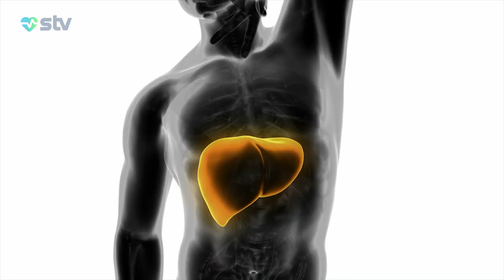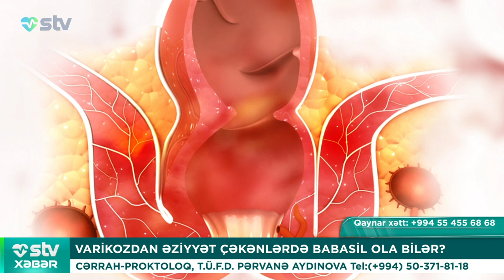ƏSLİNDƏ ÖMRÜ NƏ UZADIR?